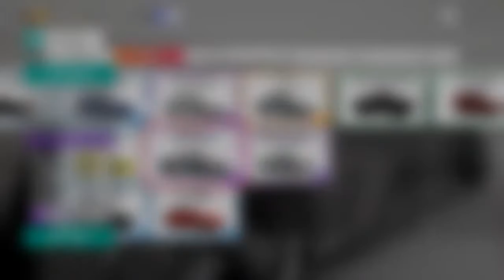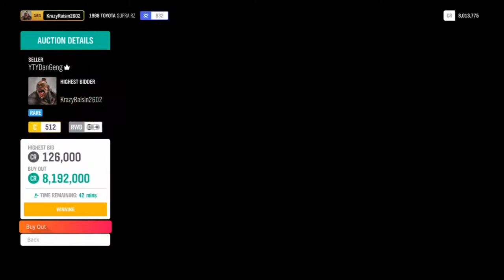FH4 Chill Cruise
FH4 Sim content coming soon